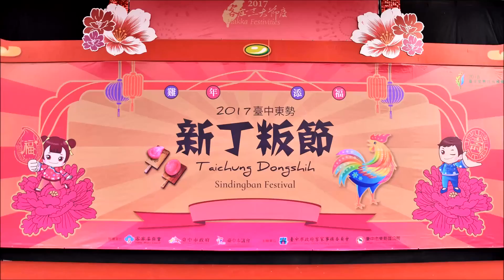2017臺中市東勢新丁粄節，客家歌曲： 蛤蟆同青蛙，臺中市東勢大甲河之聲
2017臺中市東勢新丁粄節，臺中市東勢大甲河之聲，客家歌曲： 蛤蟆同青蛙，地點：東勢客家文化園區，日期：106年2月12日(日)，時間：14：00~17：00
攝影劉宏炎(宏達)，宗旨：推廣客家文化藝文。